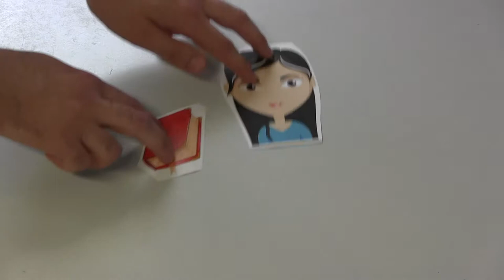Kopieren in der Schule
An alle Lehrkräfte:
Wisst ihr eigentlich wie viele Kopien ihr für eure Klasse machen dürft?
Wenn "nein", dann seht euch dieses äußerst informative Video an. Viel Spaß und immer schön an das Gesetz halten :)